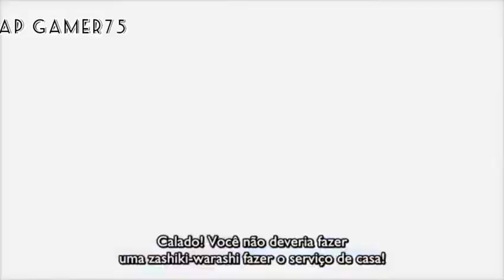Kiitarou_Shounen_No_Youkai_Enikki